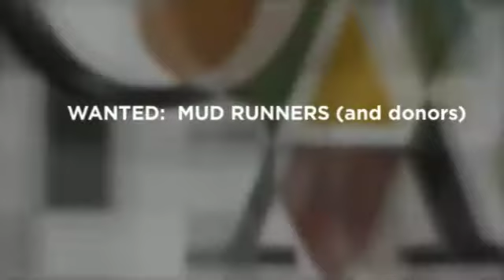2016 Mud Run for Orphans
We are hoping to raise 10,000 dollars for important projects for our schools in Tanzania Africa - created